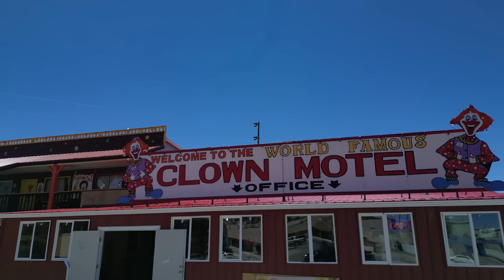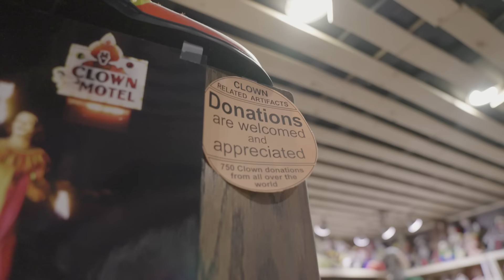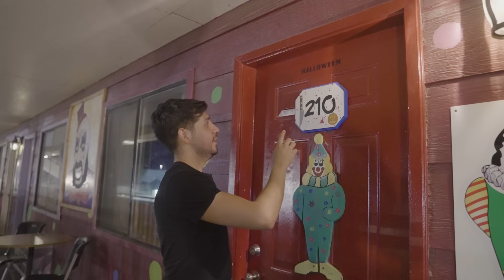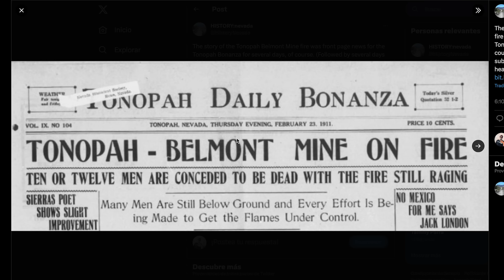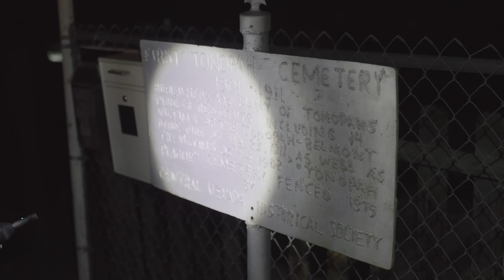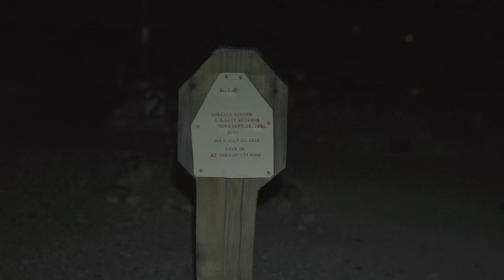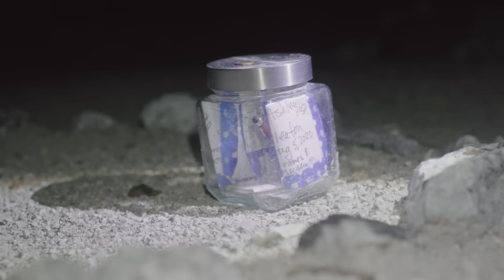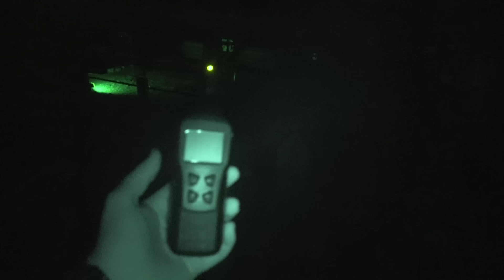24 horas en el hotel más embrujado de USA: Clown Motel 👻🤡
Tenía muchas ganas de conocer el famoso Clown Motel, un hotel con temática de payasos terroríficos, así que decidí pasar 24 horas aquí.